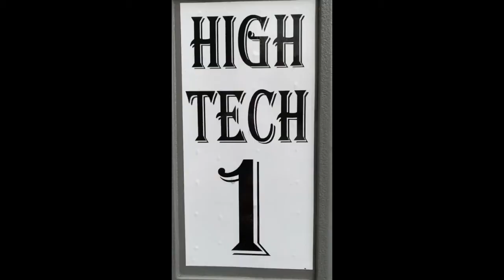history of cheese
in which we educate you about cheese and it's many forms and theories and its most esteemed founger\\\

Kevin!